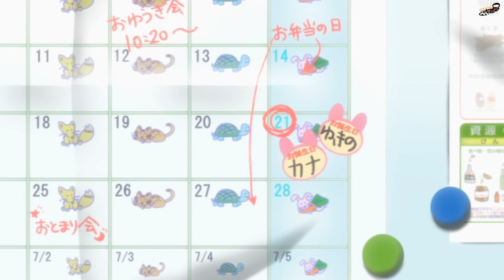Candy Boy ▶️ Koi no Katachi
Yukino and Kanade Sakurai, twin sisters and natives from Hokkaido, move together to a student residence in Tokyo to attend high school leaving their younger sister, Shizuku "Shi-chan" alone with their parents. Sakuya Kamiyama, a first year student, seeks out and stalks Kanade, saying that she's in love with her and will do anything to be with her, she pays Yukino with candies in exchange of photos and personal stuff of her sister. Later, Kanade feels that the close relationship between Yukino and her is falling apart because of their lack of spending time due to her schoolwork and Yukino's part-time job.